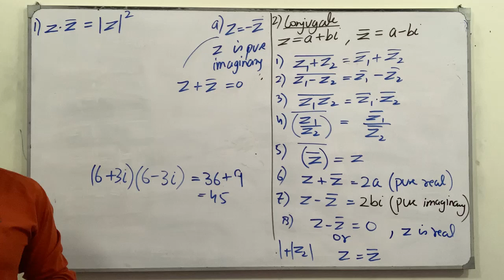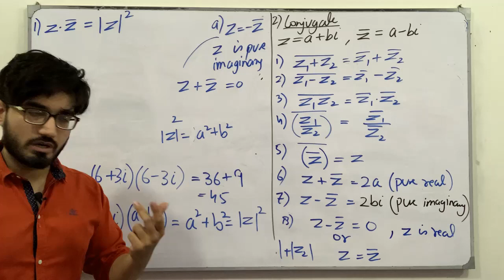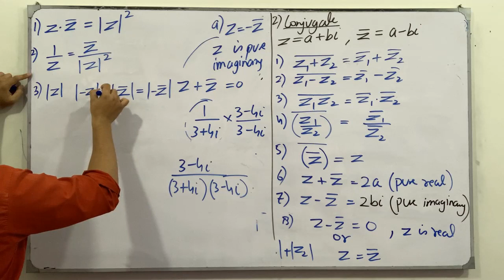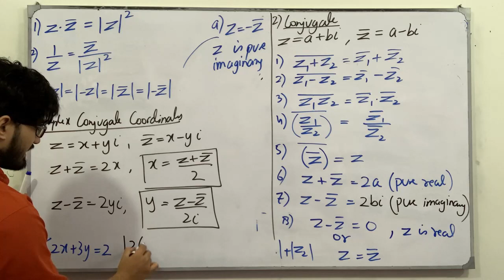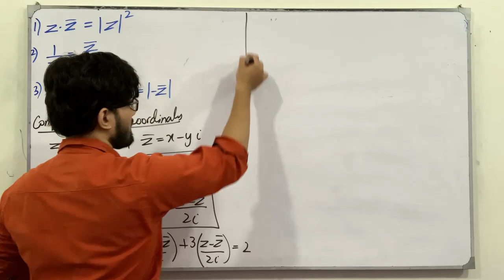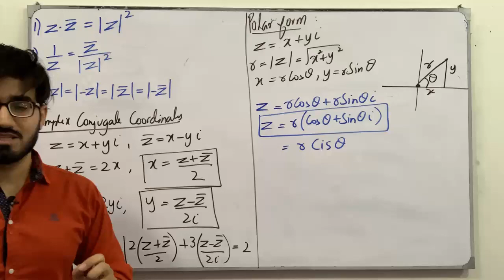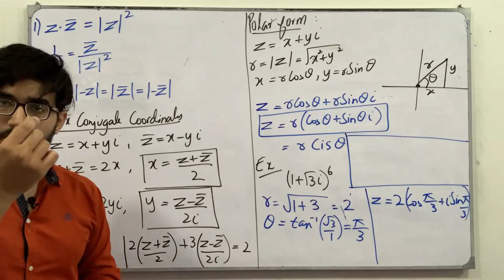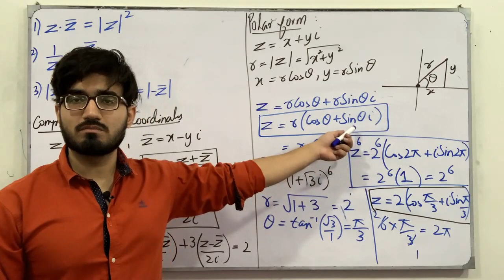ECAT Preparation || Lecture 55 || Real and Complex No. System || Chapter # 2 | Class 11 | Saad Latif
In this video, I will be discussing the topics of chapter # 2, Real and Complex Number System. I will discuss the definition, the concept of each topic followed by examples and tricks which are very helpful for the ECAT Preparation.